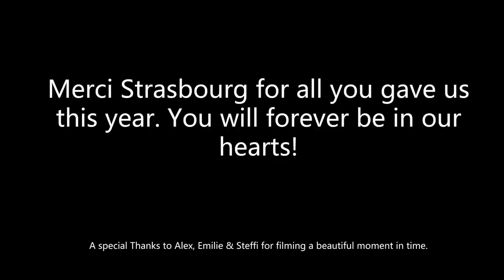The Trouble Notes - Grand Masquerade (Live at Molodoi, Strasbourg)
Listen to the studio recording of this song on our new album "Lose Your Ties"

If we HAD to choose one song as our "Soundtrack of the year" it would be "Grand Masquerade". After seeing a video of us performing the song in Strasbourg go mega-viral to the tune of 50+million video views, we knew that Strasbourg and Grand Masquerade would forever have a special bond. Having been invited to Molodoi to perform as a part of the "Paye de Noel" festival in December 2017, we knew that it was going to be a special evening. We were welcomed by one of the most electric audiences we have ever seen and gave a concert we will certainly never forget. On a whim, we grabbed all the cameras we had in our bags and filmed this video of "Grand Masquerade" at the concert. Perhaps not the ideal set-up for filming or recording, but the energy and magic of the night certainly was captured. If you ever wondered what it was like to be in the audience at one of our concerts, look no further, but if you were not in THAT audience, take heed because you have BIG shoes to fill!

Strasbourg, we love you! Every time we return to you, we are overcome with emotions. Our connection is strong and it will surely continue for years to come.

A special thank you to Stefanie Tendler, Alex La Gratiet and Emilie Gadault for filming this moment in Trouble history.